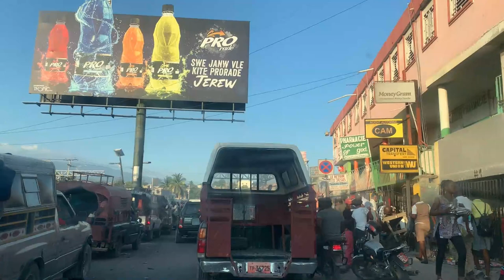Sen Domeng Ap Pran Gwo Desizyon Kont Ayiti//Bandi Ak Zam Kidnape Yon Chofè Nan Radyo Tele Ginen